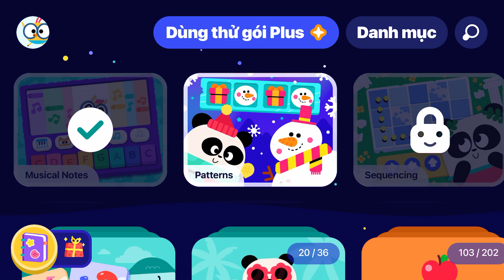Học Tiếng Anh Cho Bé Qua Trò Chơi Tiếng Anh |Learn And Play English For Kids |English Games Part 398